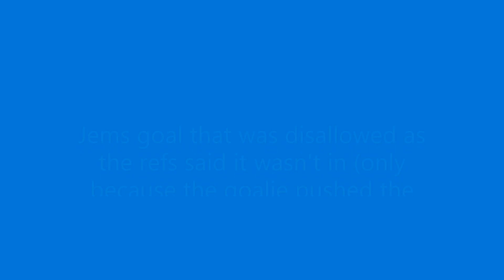Aberfan Canoe Club Polo comp - Div3South July 2023 - highlights